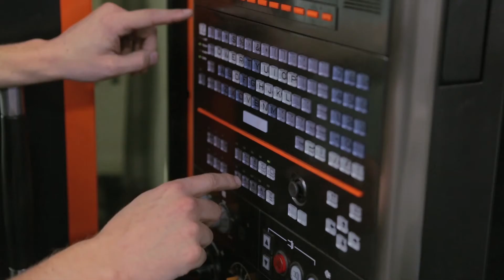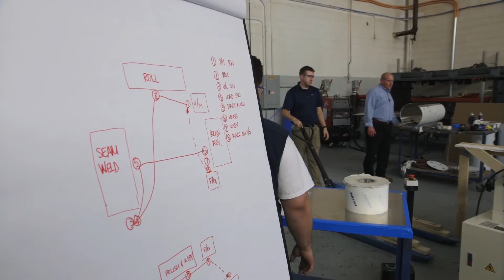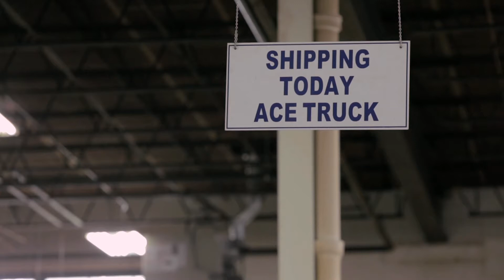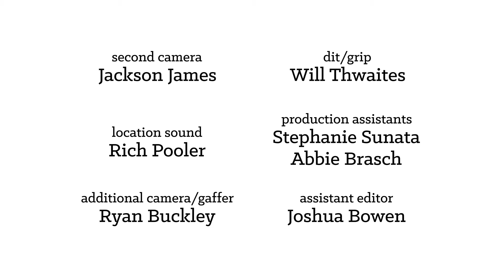The Toyota Effect - Ace Metal Crafts